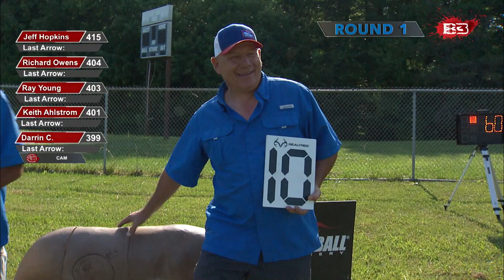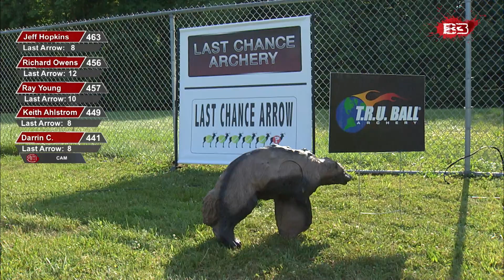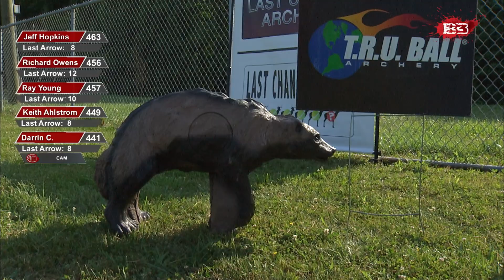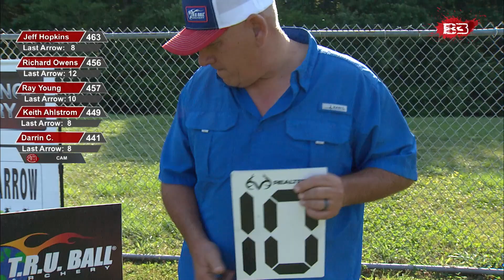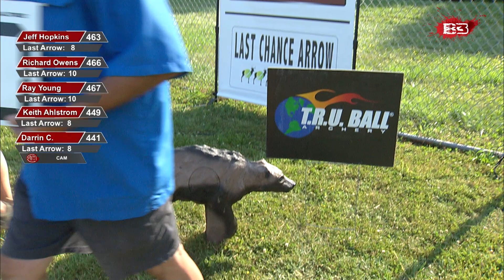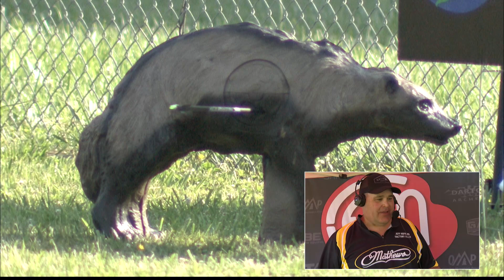2023 T.R.U. Ball Pro/Am | Senior Pro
Senior Pro Shootdown from the 2023 TRU Ball Pro/Am in London, KY. Jeff Hopkins, Ray Young, Richard Owens, Keith Ahlstrom, Darrin Christenberry